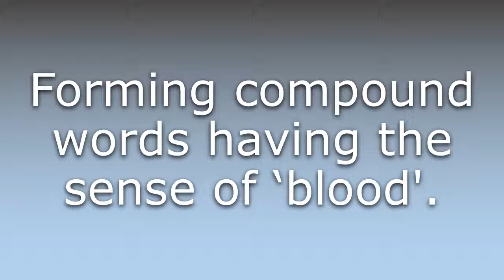What does Haemato- mean?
What does Haemato- mean in English? Learn the meaning of the word Haemato-! How to Pronounce Haemato-. Expand your vocabulary, learn words.